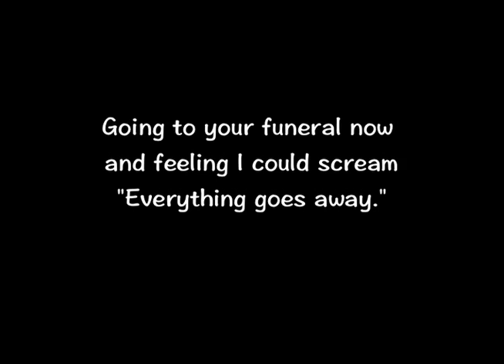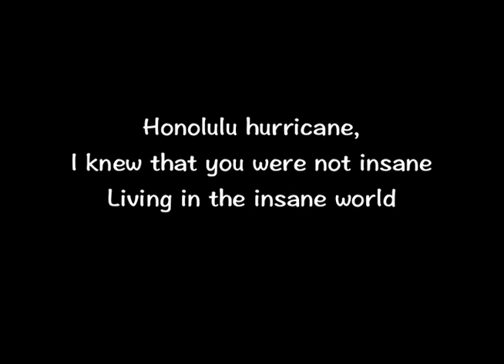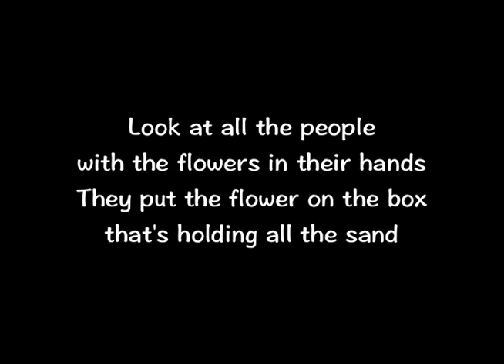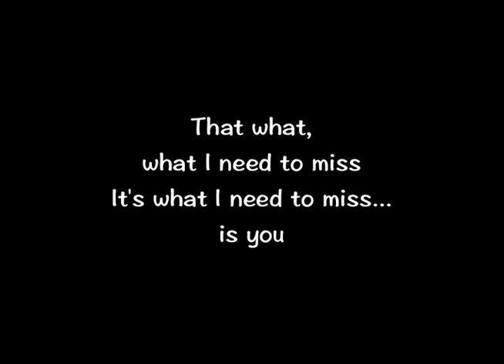Goin To Your Funeral (1&2) by Eels Karaoke